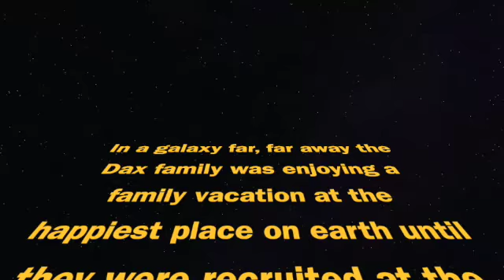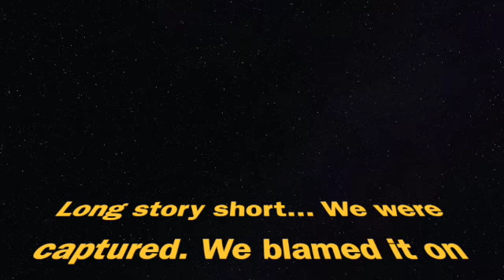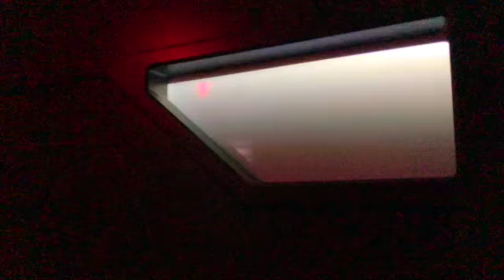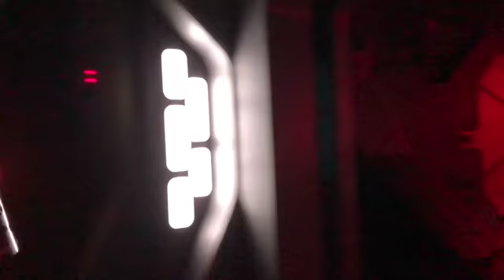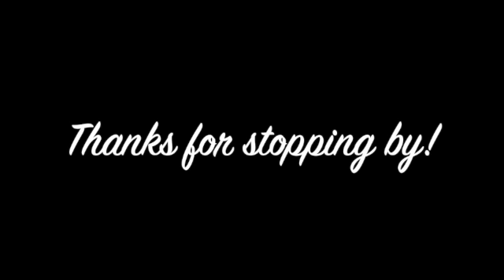Star Wars Galaxy's Edge Rise of the Resistance Ride: Video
Are you ready for a ride like no other? Rise of the Resistance is an adventure that takes you on a thrilling journey. When the ride is over, you will be yearning for more. The effects and the detail warrants a grand applause and it is clear why Disney is forced to organize the riders as they do with the queue system. Without the queue system (found on the My Disney Experience app) the line would most likely extend across the park.

During Spring break of 2021, our family was fortunate enough to enjoy the ride twice during our vacation at Walt Disney World. Above is a video that highlights the bulk of the ride. We hope you enjoy.

Megan Dax - Sunny Side of Parenting